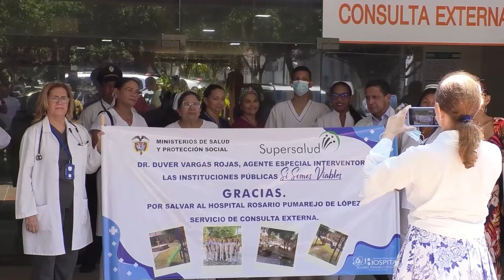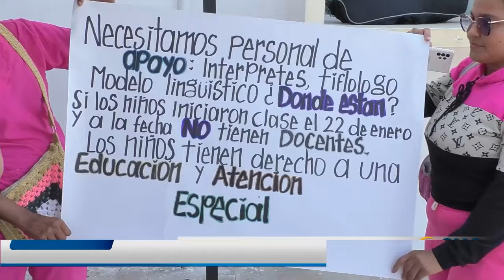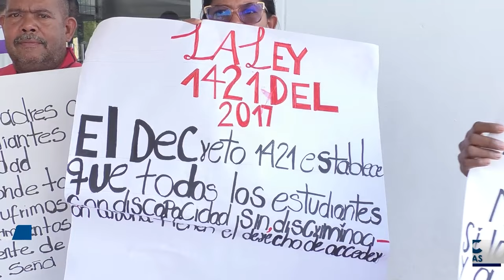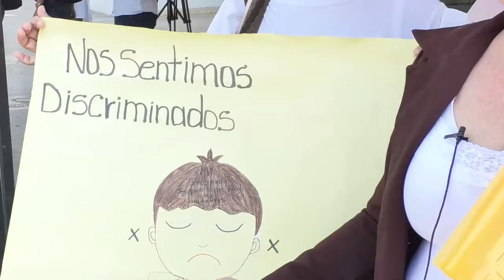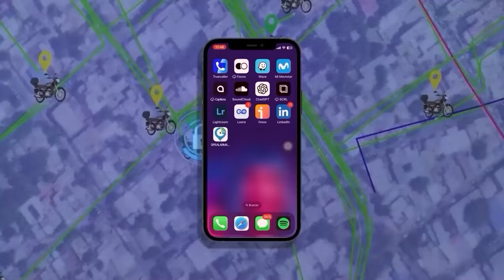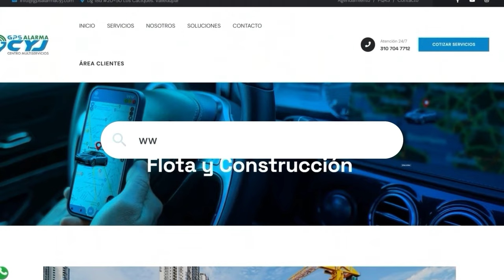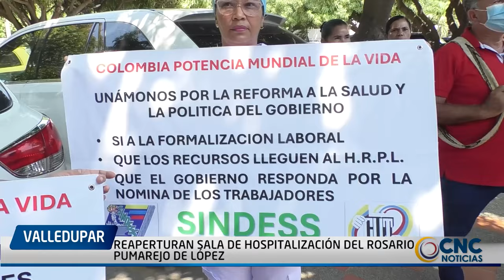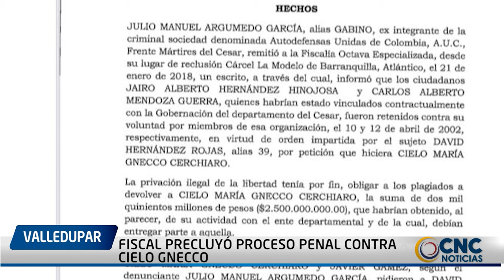CNC NOTICIAS VALLEDUPAR EMISIÓN CENTRAL 15 MARZO 2024